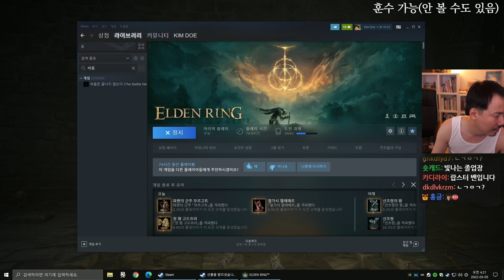[엘든링]#25 일반몹이 끔찍한 도읍 하수도! (22-03-04)